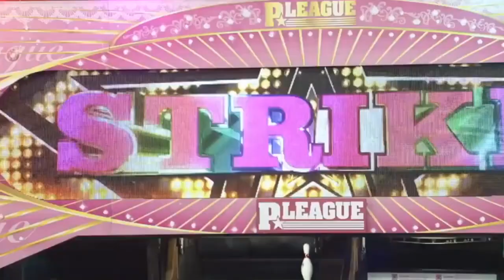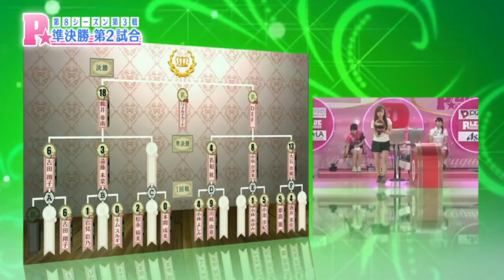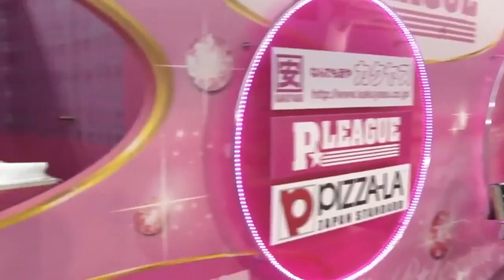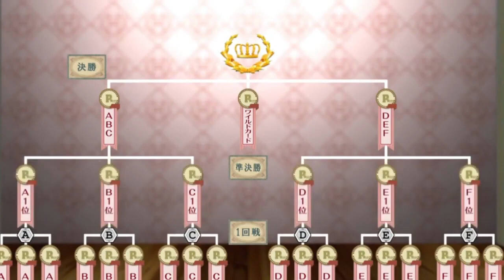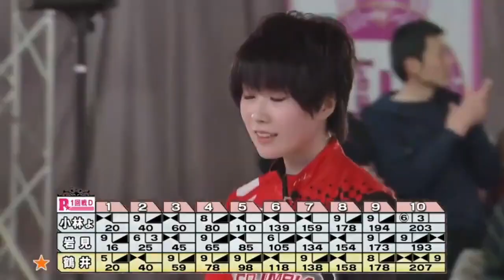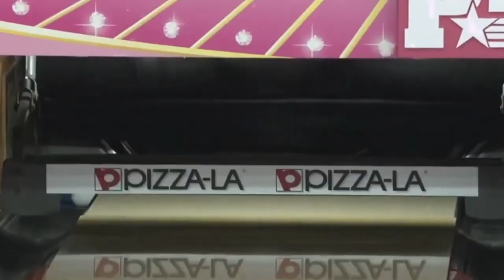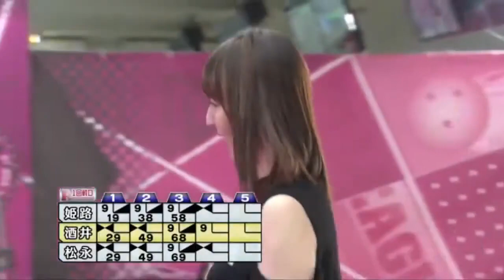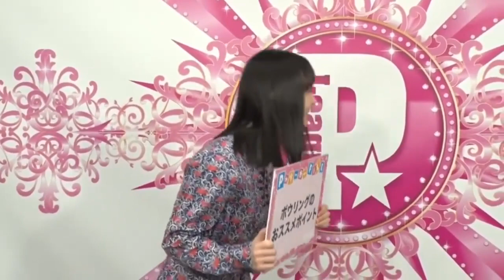ボウリング革命 P★League 2023 華麗なる左腕 小林あゆみ